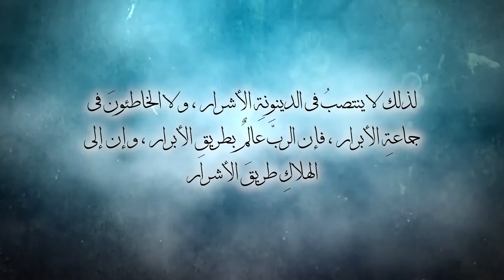نورسات الأردن : المزمور الأول | أداء غسان المشيني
المزمور الاول
طوبى لمن لا يسيرُ على مشورةِ الشريرين ، ولا يتوقفُ في طريقِ الخاطئين ، ولا يجلسُ في مجلسِ الساخرين ، بل في شريعةِ الربِ هواه ، وبشريعتهِ يتمتمُ نهارَهُ وليلَهُ ، فيكونُ كالشجرةِ المغروسةِ على مجاري المياه ، تؤتي ثمرَها في أوانهِ ، وورقُها لا يذبلُ أبدا ، فكلُ ما يصنعُهُ ينجح ، ليس الأشرارُ كذلك ، بل إنهم كالعُصافةِ التي تذروها الرياح ، لذلك لا ينتصبُ في الدينونةِ الأشرار ، ولا الخاطئونَ في جماعةِ الأبرار ، فإن الربَّ عالمٌ بطريقِ الأبرار ، وإن إلى الهلاكِ طريقَ الأشرار.